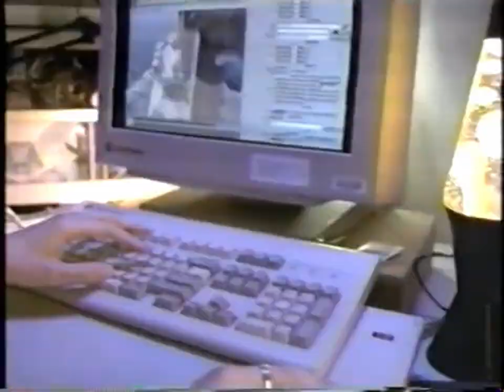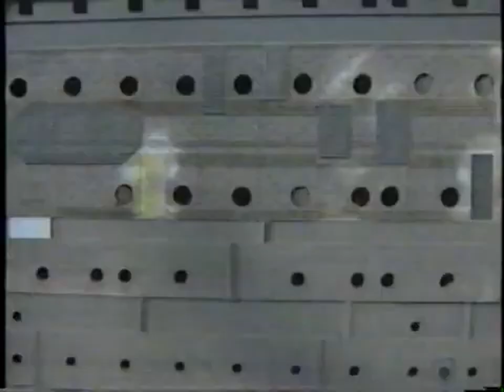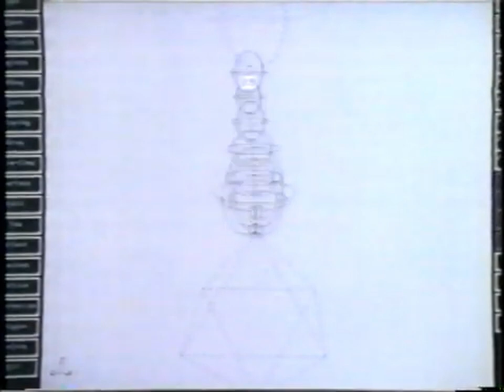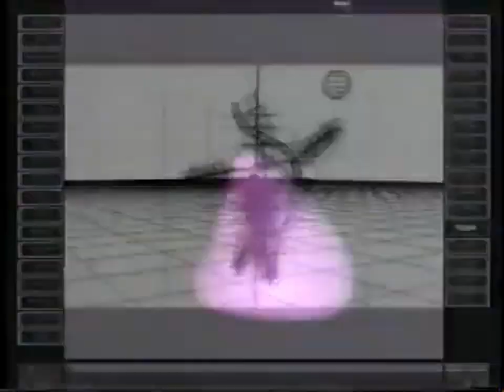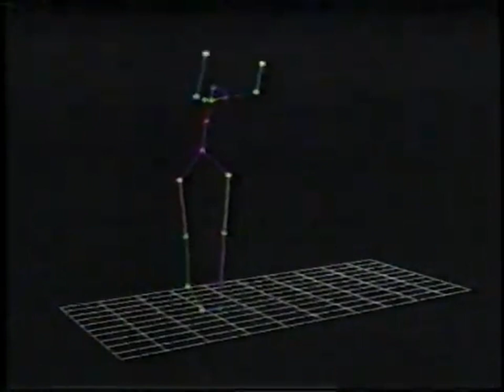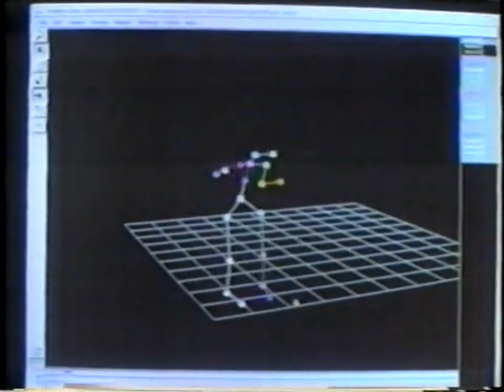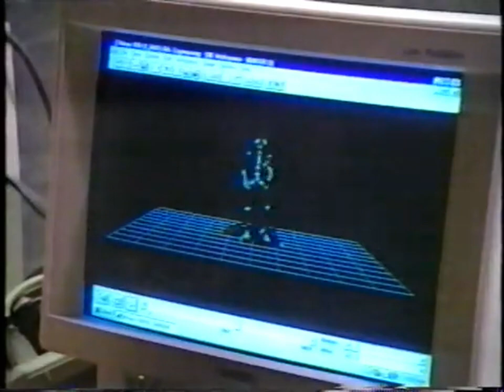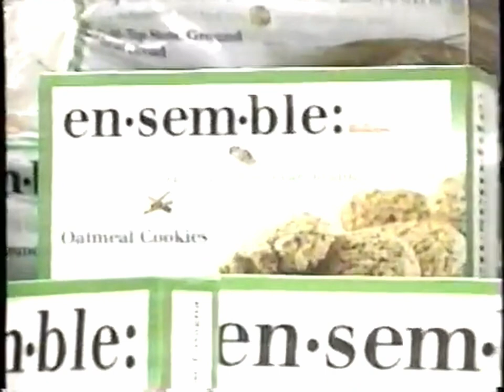NOVA: Special Effects: 'Titanic' & Beyond (R, CC) 8360 | VHS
Digitized VHS Tape from 1998 of a MPT Broadcast of PBS "NOVA: Special Effects: 'Titanic' & Beyond"

Audio was EQed in post to remove noise.